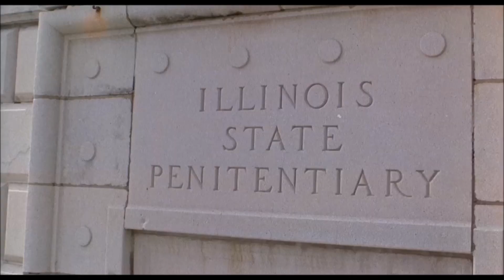"F*** up again, this is where you're gonna end up" O'Brien visits the big house [BAD BOYS]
Dream fragments, attention to detail, open inner structures with soft corners, an opinion for others, beauty, the long driveway you don't know where, dealing with you know what, love or lust and sex, sounds that are, funniful expudience, lasting experience
 [benevolent ghost multimedia]

 Currently accepting solicitation
Presently ad free